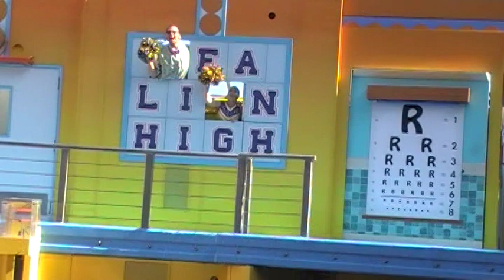Clyde and Seamore: Sea Lion High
1:15 show on 1/16/16